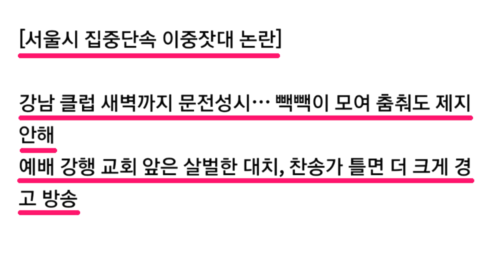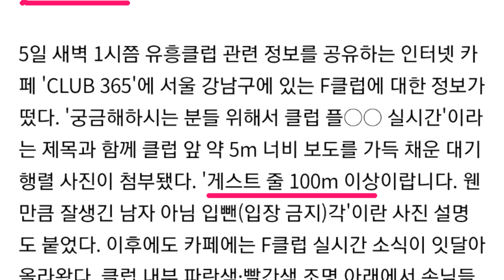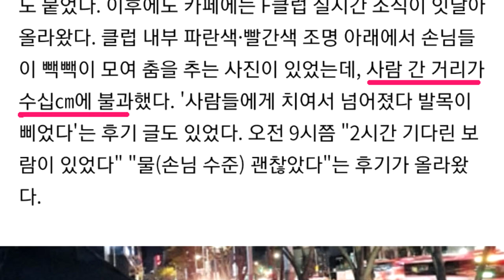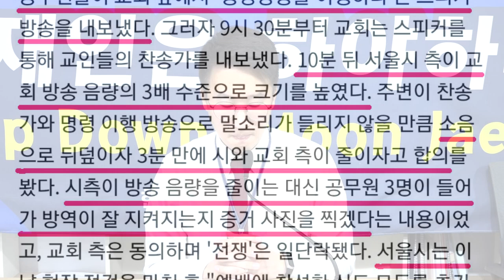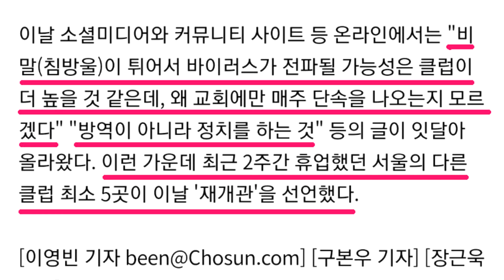방역수칙 잘 지키는 교회는 경찰병력 500명 Vs 방역이 취약한 클럽은 공무원 4명이..!?